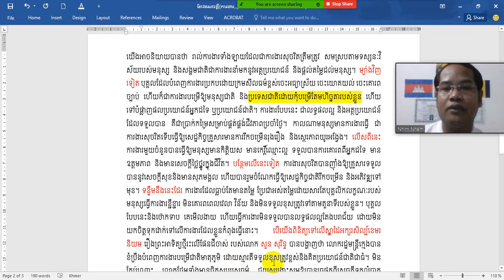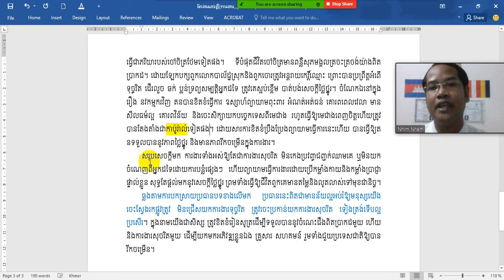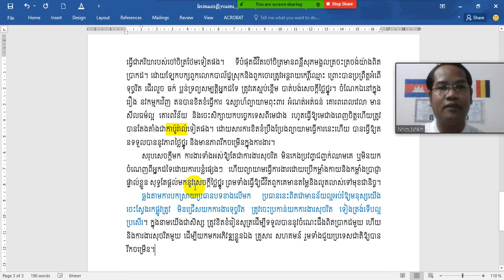សំណេរ: ការងារទាំងអស់សុទ្ធតែនាំមកនូវសេចក្ដីថ្លៃថ្នូរ។ បង្រៀនដោយលោកគ្រូ ញ៉ឹម ញីម (Nhem Nhim)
សេចក្ដីអធិប្បាយ
មនុស្សកើតមកហើយមានជីវិតរស់នៅលើភពផែនដីនេះ តែងតែមានមុខរបរចិញ្ចឹមជីវិតរៀងៗខ្លួន គ្រាន់តែបុគ្គលខ្លះប្រកបរបរទុច្ចរិត ចំណែកឯបុគ្គលខ្លះទៀតប្រកបរបរសុចរិតត្រឹមត្រូវ។ ប៉ុន្តែក្នុងចំណោមការងារទាំងពីរប្រភេទនេះ ការងារដែលនាំឱ្យមានភាពរុងរឿង រីកចម្រើនគឺការងារប្រាសចាកទោស ពោលគឺការងារសុចរិត។ ហេតុនេះហើយទើបមានអ្នកប្រាជ្ញបានលើកឡើងថា “ការងារទាំងអស់សុទ្ធតែនាំមកនូវសេចក្ដីថ្លៃថ្នូរ”។
តើការលើកឡើងរបស់អ្នកប្រាជ្ញមានអត្ថន័យយ៉ាងណាខ្លះ?
មុននឹងឈានចូលដល់ការបកស្រាយប្រធានខាងលើឱ្យបានក្បោះក្បាយនិងស៊ីជម្រៅ ទូលំទូលាយបាន យើងគប្បីយល់នូវពាក្យគន្លឹះជាមុនសិន។ ពាក្យថា “ការងារ” សំដៅទៅលើសកម្មភាពរស់នៅមានការរកស៊ីរបស់មនុស្សម្នាក់ៗ ដែលធ្វើឱ្យពួកគេមានការរីកចម្រើនលូតលាស់ទៅបាន។ រីឯពាក្យ “ថ្លៃថ្នូរ” មានន័យផ្ដោតទៅលើភាពប្រសើរ ខ្ពង់ខ្ពស់ ថ្លៃថ្លាគ្មាននរណាហ៊ានមាក់ងាយ ឬមើលស្រាលឡើយ។ ប្រធានខាងលើមានអត្ថន័យថា ការងារអ្វីក៏ដោយ ទោះជាការងារប្រើកម្លាំងកាយក្ដី ឬការងារប្រើបញ្ញាក្ដី សុទ្ធតែនាំខ្លួនទៅរកភាពខ្ពង់ខ្ពស់ ប្រសើរថ្លៃថ្លា មានជីវភាពរស់នៅសមរម្យ ដោយមិនទៅសុំទានគេ ឬបោកបញ្ឆោត កេងប្រវញ្ចអ្នកដទៃឡើយ។
ពិតមែនហើយ ការងារទាំងអស់នៅលើលោកយើងនេះ សុទ្ធសឹងតែជាការងារមានតម្លៃទាំងអស់ លើកលែងតែការងារដែលយើងប្រកបនោះជាការងារទុច្ចរិត លួចបន្លំ កេងចំណេញផលប្រយោជន៍អ្នកដទៃ។ ជាក់ស្ដែង កសិករនៅជនបទ ពួកគាត់ខំប្រឹងប្រកបរបររកស៊ីដោយធ្វើស្រែ ធ្វើចម្ការដើម្បីទប់ទល់នឹងកម្រិតជីវភាពគ្រួសារ។ ពួកគាត់ខិតខំធ្វើការជាប្រចាំ រហូតដល់ពួកគាត់ទទួលបានផលទៅតាមការងាររបស់ពួកគាត់។ ការខិតខំធ្វើការបែបនេះធ្វើឱ្យពួកគេមានសេចក្ដីថ្លៃថ្នូរ ពីព្រោះពួកគាត់ពឹងលើញើសឈាមខ្លួនផ្ទាល់ ក្នុងការទទួលយកលទ្ធផលល្អនេះ ដោយមិនទៅសុំប្រាក់ដែលជាទ្រព្យរបស់គេខំរក ឬលួច ឆក់ ប្លន់ទ្រព្យសម្បត្តិរបស់អ្នកដទៃឡើយ។  ចំពោះ ការងារពាណិជ្ជករ គឺពួកគាត់ខិតខំរកស៊ីទទួនទាន ដើម្បីទទួលបាននូវផលចំណេញ សម្រាប់សេចក្ដីត្រូវការប្រចាំថ្ងៃ។ មួយវិញទៀត ការងារជាកម្មករវិញ តម្រូវឱ្យប្រើកម្លាំងលីសែងលើកដាក់ ដើម្បីទទួលបាននូវប្រាក់កម្រៃ។ ដោយឡែក បើនិយាយពីការងារឧស្សាហករ សិប្បករ គឺត្រូវបំពេញកិច្ចការដោយភាពច្នៃប្រឌិតបង្កើតសម្ភារៈប្រើប្រាស់ដែលជាតម្រូវការរបស់មនុស្ស។ យើងអាចនិយាយបានថា រាល់ការងារទាំងឡាយដែលជាការងារសុចរិតត្រឹមត្រូវ សមស្របតាមទស្សនៈវិស័យរបស់មនុស្ស និងសង្គមជាតិជាការងារនាំមកនូវអត្ថប្រយោជន៍ និងផ្ដល់តម្លៃដល់មនុស្ស។ ម្យ៉ាងវិញទៀត បុគ្គលដែលបំពេញការងារប្រកបដោយក្រមសីលធម៌ខ្ពស់ចេះអធ្យាស្រ័យ ចេះយោគយល់ ចេះគោរពច្បាប់ ហើយក៏ជាការងារបម្រើឱ្យមនុស្សជាតិ និងប្រទេសជាតិដោយកុំបម្រើតែមហិច្ឆតារបស់ខ្លួន ហើយទៅបំផ្លាញផលប្រយោជន៍អ្នកដទៃ ឬប្រយោជន៍ជាតិ។ ការងារបែបនេះ ជាលទ្ធផលល្អ និងអត្ថប្រយោជន៍ដែលទទួលបាន គឺជាប្រាក់កម្រៃសម្រាប់ផ្គត់ផ្គង់ជីវភាពប្រចាំថ្ងៃ។ កាលណាមនុស្សមានការងារធ្វើ ជាការងារសុចរិតទើបធ្វើឱ្យសេដ្ឋកិច្ចគ្រួសារមានការរីកចម្រើនរុងរឿង និងស្ថេរភាពយូរអង្វែង។ ...